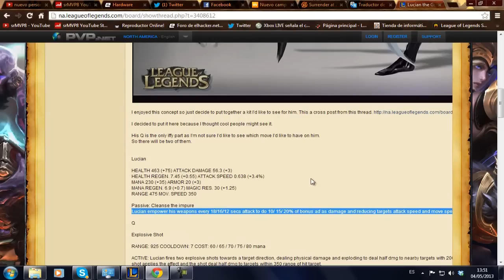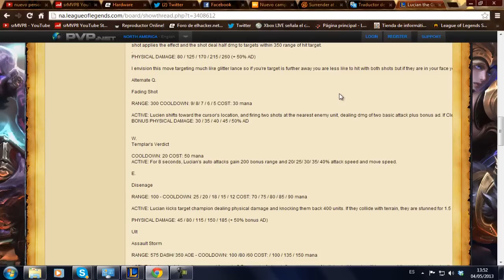Nuevo personaje League of Legends - Lucian the Gun Templar - Información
Buenas gente aquí os dejo un poco de información de LoL y del canal.